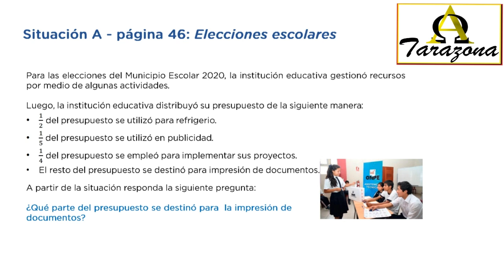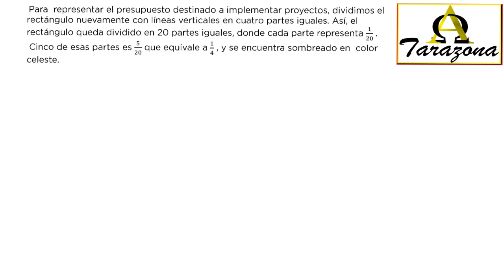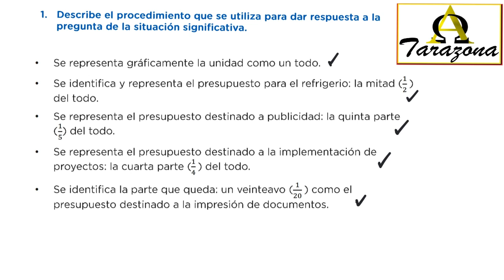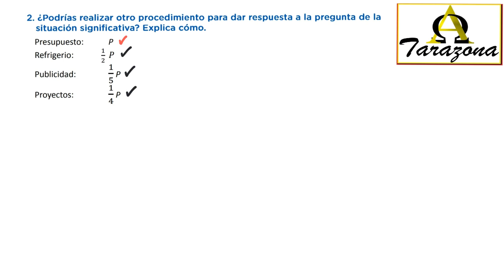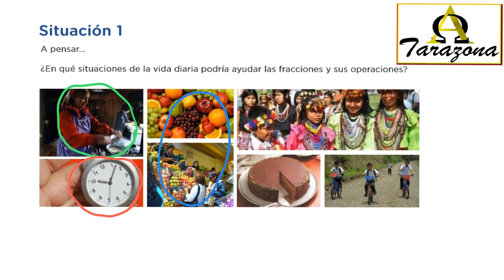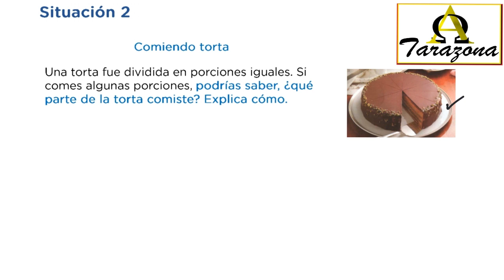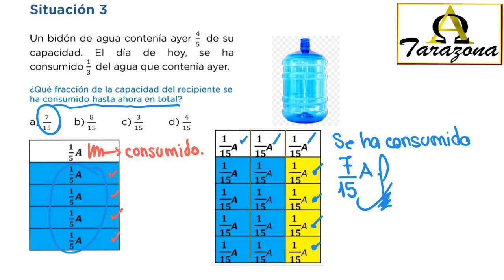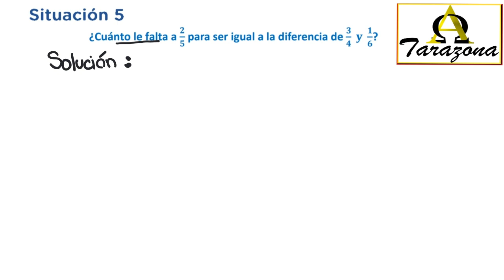APRENDO EN CASA 1/SEMANA 2/ DÍA 3 Y 4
Tutorial que explica las fichas de trabajo del día 3 y 4 de primero de secundaria